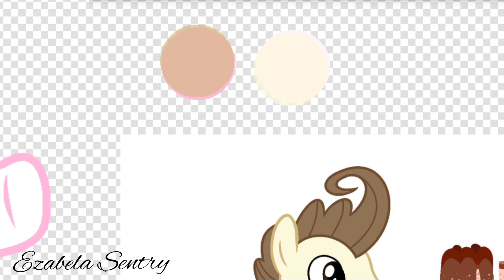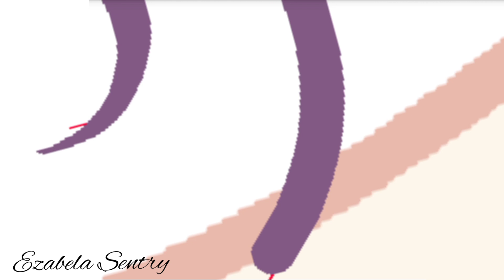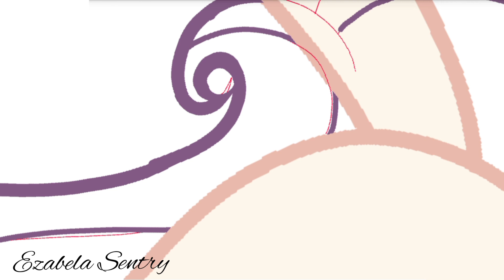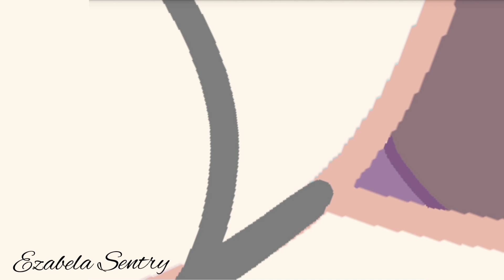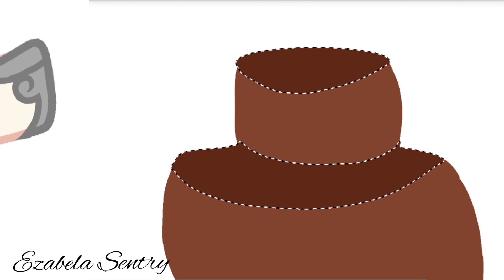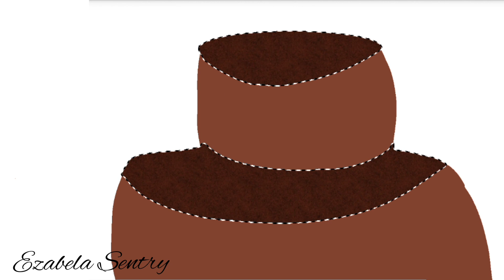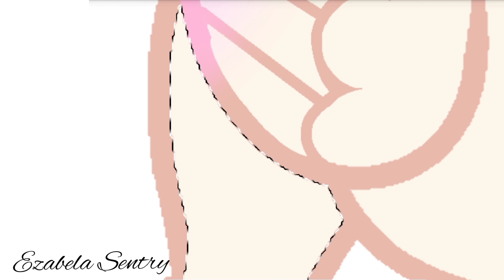OcForLoveShine entry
English :

Hello Everyone I hope you like it

Ships :
Pound Cake x Flurry heart

Base : You can find it in my Community tab

Deutsch :

Hallo zusammen ich hoffe es gefällt euch

Schiffe:
Pound Cake x Flurry Herz

Basis: Sie finden es in meinem Community-Tab

Wünsch mir Glück

Habt einen wunderschönen Tag/Nacht

Arabic :

مرحبا بالجميع أتمنى أن تنال إعجابكم

السفن:
باوند كيك × قلب فلوري

القاعدة: يمكنك العثور عليها في علامة التبويب "المجتمع" الخاصة بي

تمنى لي الحظ

أتمنى لك نهارًا / ليلة رائعة